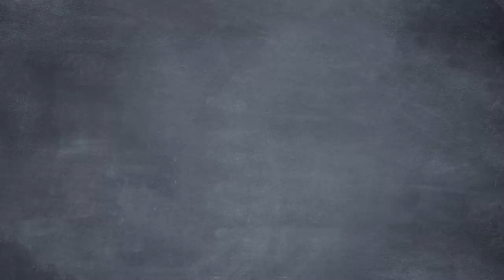Social Security Is Doomed. DOOOOOMED!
On this episode of Common Sense Soapbox, CEO Penguin portals from THE FUTURE to warn Bob of the impending social security crisis. Bob is alarmed that he’ll be unable to rely on social security for his retirement as Seamus shares some concerning facts and statistics on the money drying up.
CREDITS:
Written by Seamus Coughlin and Sean W. Malone
Research & Support from Tyler Brandt, Matt Hampton, and Phil Magness